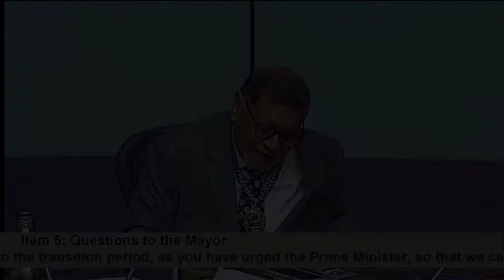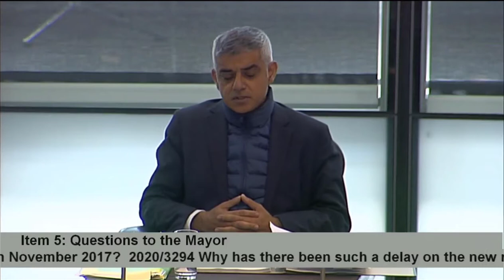Mayor's Public London Charter is far too late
Sian Berry AM, asks the Mayor why has there been such a delay on the new rules to govern public spaces which he promised in November 2017.

Mayor's Question Time, 15 October 2020